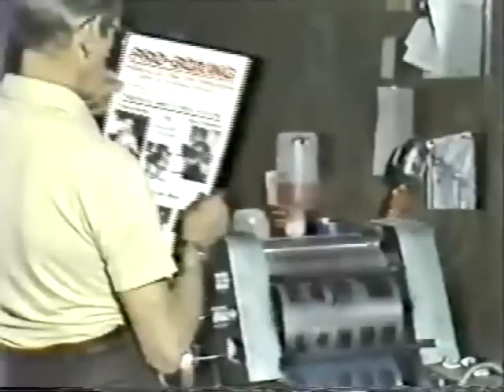"Columbus Knockout"...the making of a boxing champion - Steve Gregory (Poor Quality & Audio Skips)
"Columbus Knockout"...the making of a boxing champion - Steve Gregory (Video is Low Quality & Audio Skips)